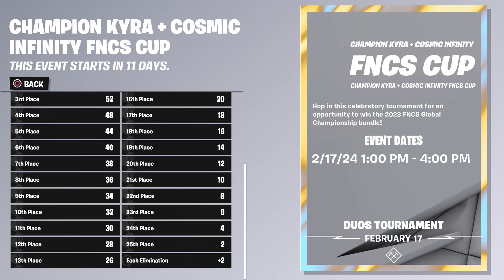How Many POINTS & TOP % Do You Need to Get Champion Kyra? Kyra & Cosmic Infinity Cup Leaderboard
How To Get Champion Kyra & Cosmic Infinity Skin FREE In Fortnite! (Champion Kyra & Cosmic Infinity Cup)

What’s up guys in this Fortnite battle royale video I’m gonna be showing you guys fortnite Champion Kyra Skin Fortnite glitches and fortnite battle royale about the new Champion Kyra Outfit with Global Championship Community Cup the fortnite Champion Kyra Skin fortnite is the best Champion Kyra Skin and this fortnite Champion Kyra Skin is called the Champion Kyra Skin & Cosmic Infinity and the Champion Kyra Skin fortnite with the fortnite Champion Kyra bundle set is a new Champion Kyra skin and it’s the Champion Kyra Skin fortnite and Global Championship Community Cup people like to call it the fortnite Champion Kyra skin and the Champion Kyra skin and I like to call it Fortnite Cosmic Infinity skin and you might call it the Cosmic Infinity skin Fortnite Cosmic Infinity Skin and  Champion Kyra & Cosmic Infinity Cup a lot of people call it in the Fortnite Cosmic Infinity Skin item shop in Fortnite season 4 chapter 4 Cosmic Infinity for free the Cosmic Infinity Skin and v bucks can free Cosmic Infinity Skin to and the new Competitive Crest Back Bling is the new Competitive Crest Back Bling & Soaring Shield Contrail fortnite and how to win the Competitive Crest Back Bling & Soaring Shield Contrail is easy if you know how to join the Victory Trophy Emote & Competitive Slicer Pickaxe fortnite Victory Trophy Emote fortnite Victory Trophy Emote & Competitive Slicer Pickaxe in Fortnite! Na East Brazil server servers Na west Asia Oceania Middle East auto vehicles! Best servers Fortnite arena tournaments and competitive matches Fortnite Android devices galaxy phone tablet! Recoil Reactor Wrap Fortnite how to get Break Through Lobby Track!

Like and subscribe for more videos like this Fortnite battle royale video on how you get  Champion Kyra & Cosmic Infinity Cup skin in Fortnite for free on ps5 Xbox Serie X pc Nintendo switch and mobile iOS and Android!